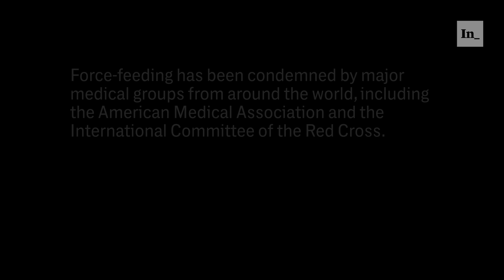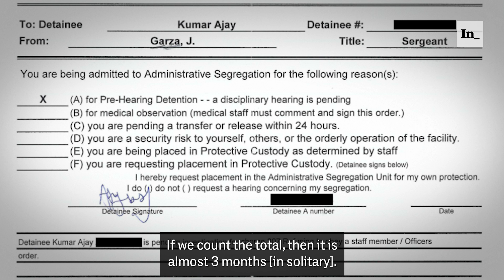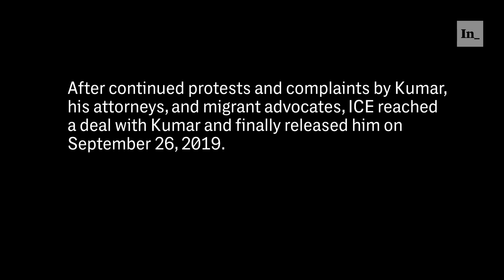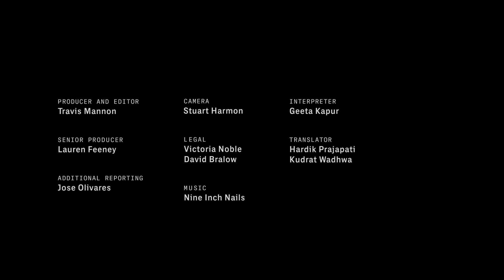The Public Has Never Seen the U.S. Government Force-Feed Someone — Until Now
In an exclusive video, a hunger striker is force-fed in ICE detention — lifting the veil of secrecy on a practice condemned by medical ethicists.
Ajay Kumar set out from India in June 2018, eventually ending up at the U.S. border in California, where he declared his intention to seek political asylum. He was then taken into the custody of U.S. Immigration and Customs Enforcement, expecting to be released as he awaited his hearings. Instead, he languished in detention for nearly a year.

So he began a protest. In July 2019, along with three other Indian asylum-seekers, Kumar undertook a hunger strike, demanding release from ICE detention. The agency responded by transferring him to the El Paso Service Processing Center in Texas, an ICE jail operated by the firm Global Precision Systems.

With Kumar more than a month into the hunger strike, the government, using Justice Department lawyers, sought a judge’s order to force-feed him and the other three men. With the judge’s approval, contractors working at the detention center on ICE’s behalf began the process of involuntarily feeding Kumar in August 2019, 37 days since his last meal. The process was captured on video.

“I asked them to give me my freedom. If they had granted it at that time, there would have been no need for all of this,” Kumar said. “This is not humanity. This is totally against humanity.”

Historically, the federal government’s force-feeding procedures have been mired in secrecy, with even the court orders to carry it out frequently issued under seal. Video, court records, and medical records reviewed by The Intercept in the case of the El Paso detention center provide a firsthand look at how the procedure is approved and executed — including the first publicly released video of force-feeding done under the auspices of the federal government. National and international medical organizations consider force-feeding hunger strikers a transgression of medical ethics; the process has been criticized as torture by international human rights organizations.

The video, nearly one hour long, shows five detention guards in riot gear, employed by Global Precision Systems, introduce themselves to the camera in preparation for their “calculated use of force” on Kumar. The guards enter the facility infirmary, where medical personnel explain the procedure to the asylum-seeker through a translator and begin their attempts to insert a nasogastric tube. Medical officials failed to correctly insert the tube two times before successfully beginning the force-feeding.

According to ICE’s Performance-Based National Detention Standards, whenever there is a “calculated use of force,” staff are required to use a handheld camera to record the incident. The Intercept, with Kumar’s consent, requested the video through the Freedom of Information Act. After ICE refused to turn over the footage, The Intercept filed a lawsuit and ICE subsequently agreed to turn over the footage, but the agency redacted the faces and names of everyone who appears in it, aside from Kumar. (ICE declined to comment for this story and Global Precision Systems did not respond to a request for comment.)

“The process of watching this hourlong video was excruciating, knowing what Ajay was going through,” said Joanna Naples-Mitchell, research adviser for the U.S. at Physicians for Human Rights. “That was, perhaps, the most chilling thing about it: this kind of quiet, pernicious nature of the violence that was present throughout this video — and having these officers standing around him, and just this tremendous power imbalance and asymmetry between him and them.”